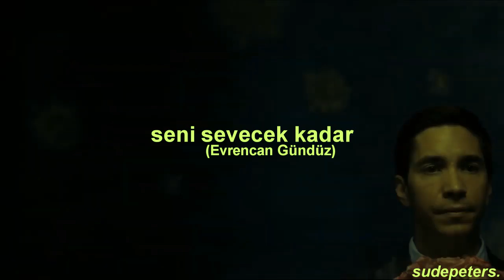belki de ben çok hatalıydım; seni sevecek kadar...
"Senin ve benim şu an burada var olduğumuzu bilmek, benim için emin olmaya yeterli."
- Gabriel Garcia Marquez, Yüz Yıllık Yalnızlık
ilişkiler; kimi zaman çok dolambaçlıdır, kimi zamansa çok basit...
ama bence bunlar sorun değildir. bizlerin insan olduğunun göstergesidir.
ancak eğer ki ilişki, huzursuzluk veriyorsa; işte tam o noktada bir sorun vardır. sevgi, iyileştiricidir. iyileştirmek yerine derin ve kapanması zor yaralar açıyorsa, onun adı sevgi değildir. yanılsamadır o.
bazen yanılsanız da zarlar, hep sizin elinizdedir. unutmayın bunu.
acı verici olan şey, hayatınızın sonuna kadar size acı vermek zorunda değil.
bazen yanılmak iyidir, çünkü gözleriniz bir kere açıldığında; acıyı kestirip atmak çocuk oyuncağı kadar kolay hale gelir.
"aradığınız kişi kapı komşunuz olmak zorunda değildir. mesafeleri yakın etmeniz gerekir.
o yüzden haritaları seviniz" demişti biri.
çok doğru demiş, değil mi?
şu an canınızı yakan kişi aradığınız kişi değildir.
sevmiyorsa, o doğru kişi değildir.
doğru kişi kaçmaz, kaçamaz.
aramaya devam edin.
hatta bırakın hayat arattırsın size.
haritaları sevmeyi unutmayın.
sizleri çok seviyorum, bunu da unutmayın.
görüşmek üzere.
filmler; comet ve the notebook
program; svp15
Instagram Hesabım; @caglasudekarahan
Bir zamanlar ben mutluydum
Senle beraber hayal kurdum
Bir zamanlar ben çocuktum
Seni sevecek kadar
Bir zamanlar ben aptaldım
Ve dediklerini anlamazdım
Ama sen hep çok sabırlıydın
Beni sevecek kadar
Şimdi sen bir yerde
Ben bir yerde düşünceli
Ne yaptıysak bir deli gibi
Şimdi sen orada
Ve ben burada endişeli
Ne yaptıysak şimdi hepsi geçti
Bir zamanlar ben hep çocuktum
Seni sevecek kadar
Şimdi sen orada
Ve bir zamanlar ben hep çocuktum
Seni sevecek kadar
Bir zamanlar hep aptaldım
Dediklerini anlamazdım
Beni sevecek kadar
Aslında ben hep hatalıydım
Seni sevecek kadar
Belki de ben çok hatalıydım
Seni sevecek kadar
Seni sevecek kadar
Seni sevecek kadar